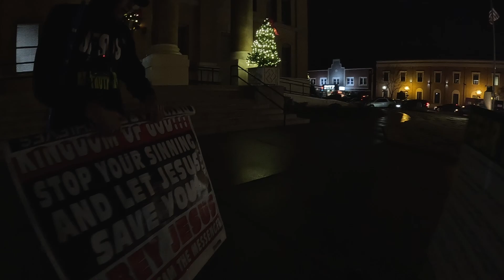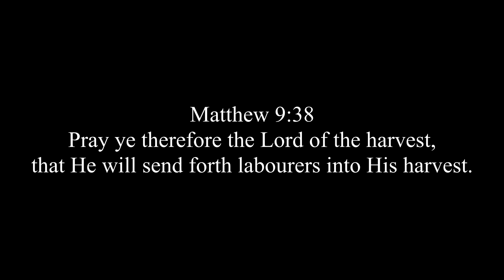CHRISTMAS PARADE - PLEADING WITH YOUNG LESBIAN PLUS FAKE CHRISTIANS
Shalom brothers and sisters! I hope this video blesses you and edifies you.
Please pray for all who received the Gospel. Also, pray for more laborers to rise up in these last days!

I love preaching the Gospel to anyone and everyone. My goal is to reach all those whom the Lord needs me to, and I will by His grace!